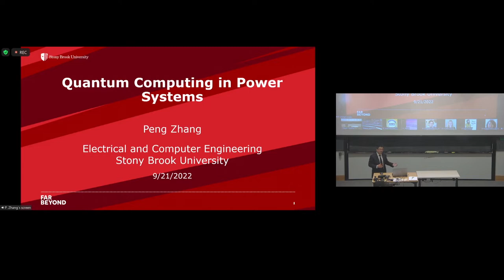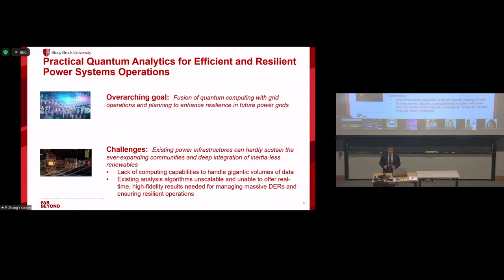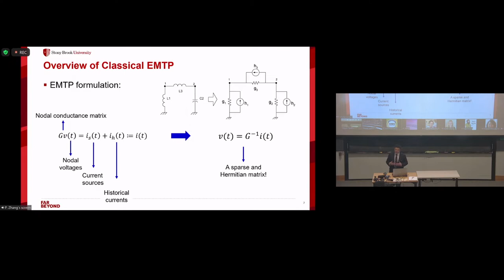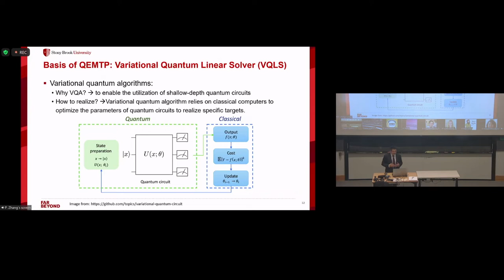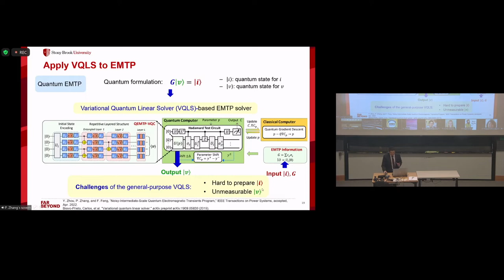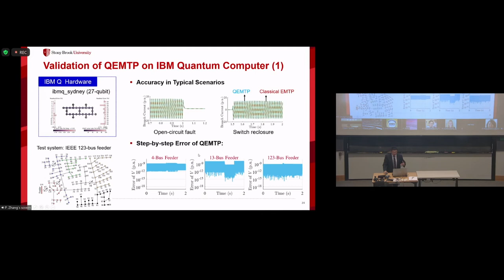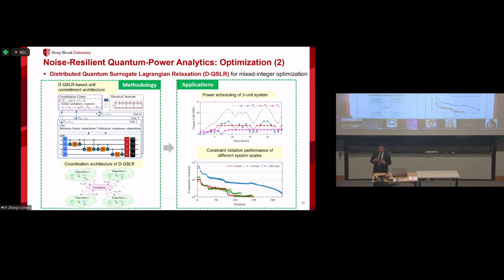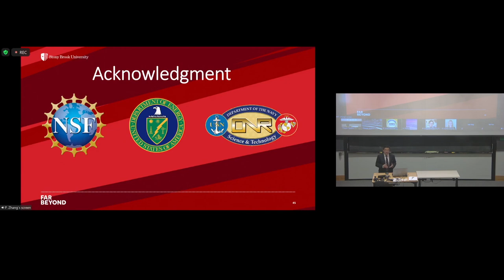Quantum Computing in Power Systems (Seminar)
"Quantum Computing in Power Systems."
Peng Zhang, SUNY Empire Innovation Professor of Electrical and Computer Engineering, Stony Brook.

Today’s power systems are suffering from ever-increasing computational burdens in sustaining the expanding communities and deep integration of renewables, as well as managing gigantic volumes of data accordingly. These unprecedented challenges call for  transformative analytics to support the resilient operations of power systems. Recently, the swift growth of quantum computing techniques has ignited new hopes of revolutionizing power system computations. Quantum computing harnesses quantum mechanisms to solve
traditionally intractable computational problems, which may lead to ultra-scalable and efficient power grid analytics. This talk will discuss the emerging quantum computing techniques in power systems. The speaker will give a comprehensive overview of existing quantum-engineered power analytics from operational perspectives, including static analysis, transient analysis, stochastic analysis, optimization, stability, and control. Relevant quantum algorithms, their benefits and limitations, hardware implementations, and recommended practices will be discussed. If time permits, we will also discuss quantum networking techniques for ensuring the cybersecurity of power
systems in the quantum era.

Peng Zhang received the Ph.D. degree in electrical engineering from the University of British
Columbia, Vancouver, BC, Canada, in 2009. He is a Full Professor of Electrical and Computer
Engineering, and a SUNY Empire Innovation Professor at Stony Brook University, New York. He has a
joint appointment at Brookhaven National Laboratory as a Staff Scientist. He was a System Planning
Engineer at BC Hydro and Power Authority, Canada, during 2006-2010. His research interests include
AI-enabled smart grids, quantum-engineered power grids, networked microgrids, power system stability and
control, cybersecurity, and formal methods and reachability analysis. Dr. Zhang is an individual member of CIGRE. He is an Editor for the IEEE Transactions on Power Systems, the IEEE Power and Energy Society Letters, and the IEEE Journal of Oceanic Engineering.